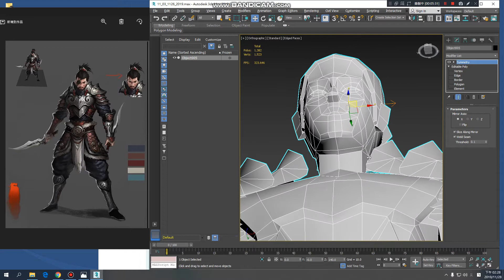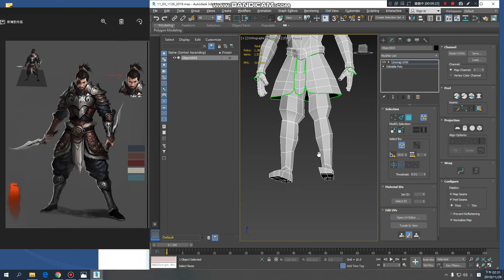吳建錩bandicam 2019 11 28 14 22 30 157